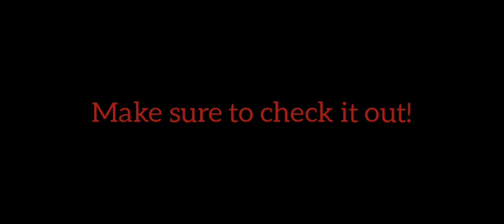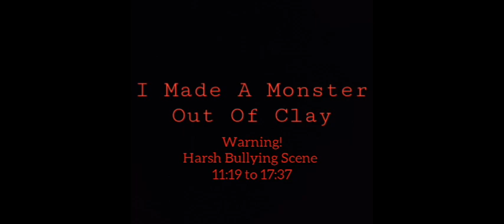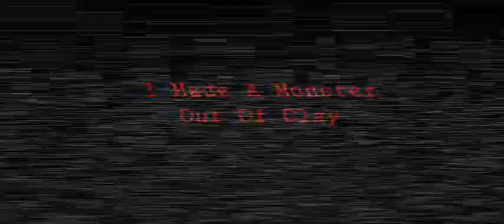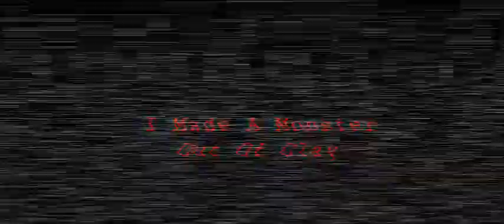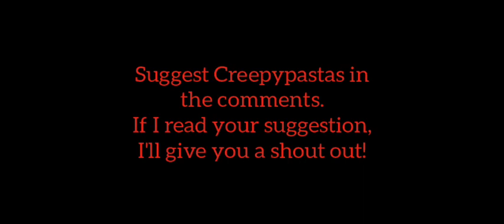"I Made a Monster Out of Clay" Creepypasta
Nathaniel Lewis's book "A Facade of Flesh" is coming out soon! make make sure to check it out!

Author: Nathaniel Lewis